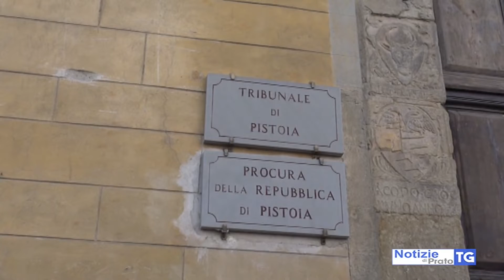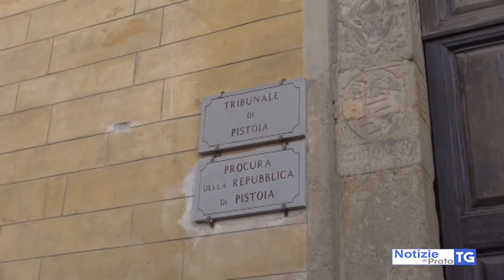2018-11-14 MONTALE - TRE CONDANNE PER L'IMPRESARIO MORTO SUL LAVORO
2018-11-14 MONTALE - TRE CONDANNE PER L'IMPRESARIO MORTO SUL LAVORO